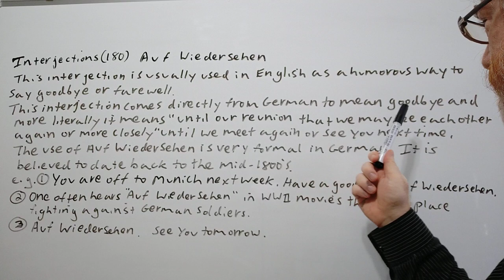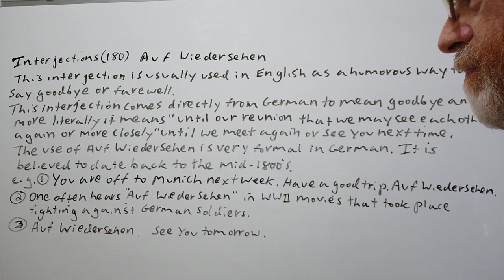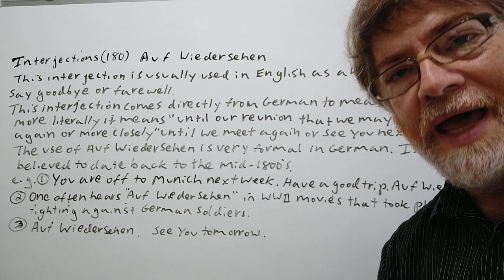English Tutor Nick P Interjections (180) Auf Wiedersehen - Origin